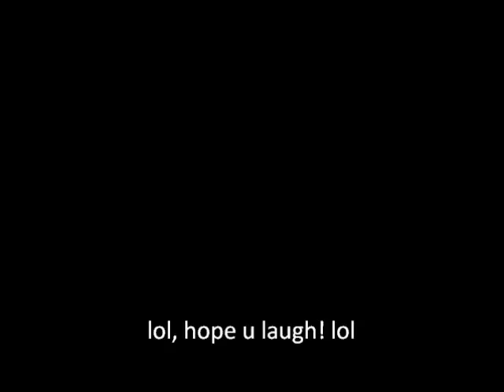HollyHood............Radio Promo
this is a radio promo about kanye west Mtv awards moment... i done when in radio school back in 2010, it was so funny the teachers laid out laughing..